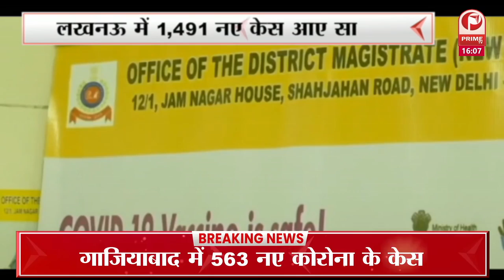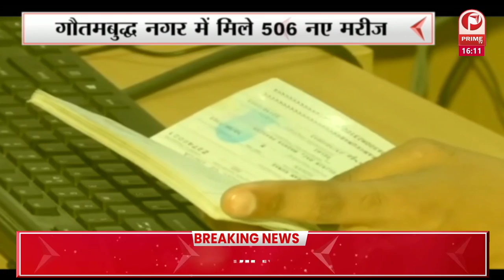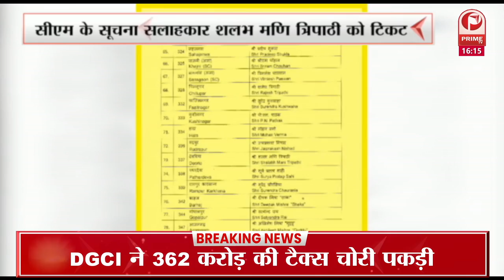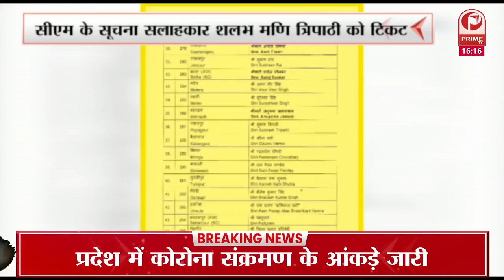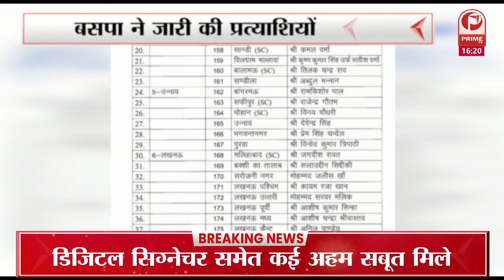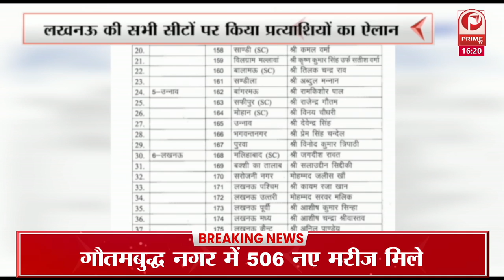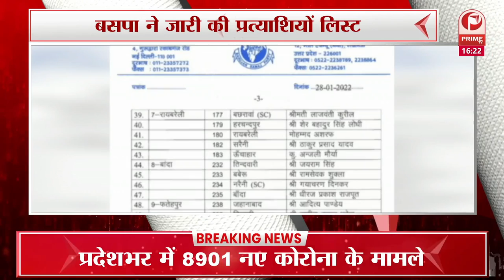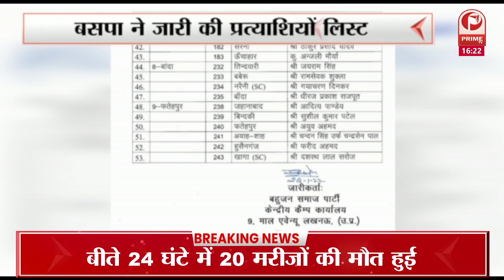4 बजे 4 बड़ी खबर: औरिया में जहाँ विधानसभा चुनाव से पहले ग्रामीणों ने विरोध प्रदर्शन किया || Prime Tv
4 बजे 4 बड़ी खबर: औरिया में जहाँ विधानसभा चुनाव से पहले ग्रामीणों ने विरोध प्रदर्शन किया || Prime Tv